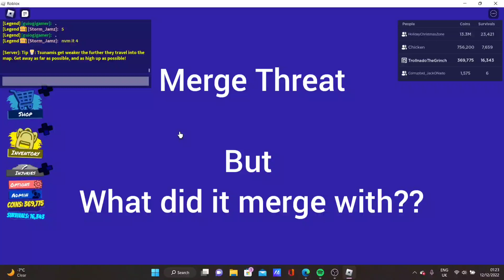Merge Threat with Triple Threat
but what did it merge with?

Also guys i apologise for no music my laptop didnt record any sounds on my last videos :(